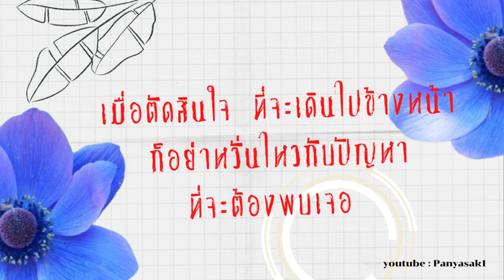10 มิถุนายน ค.ศ. 2023